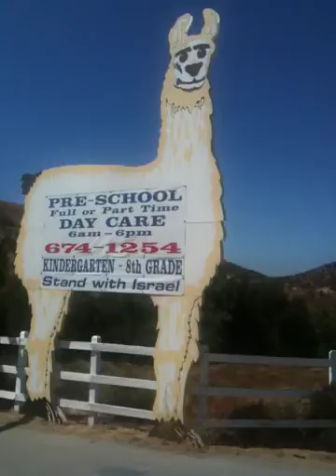Scootin @ Giant Llama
Scootin